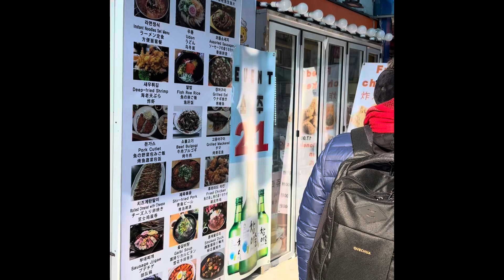Day 3A Seoul Korea 24-Dec-2023